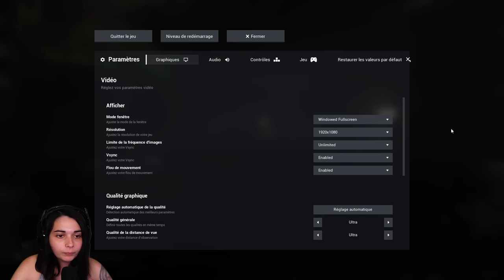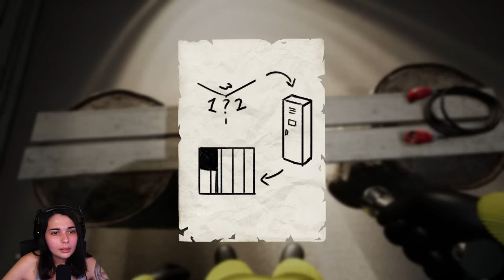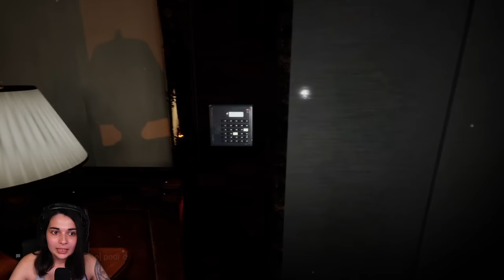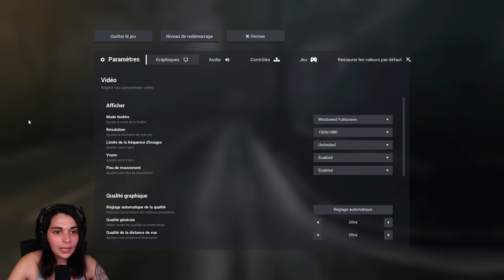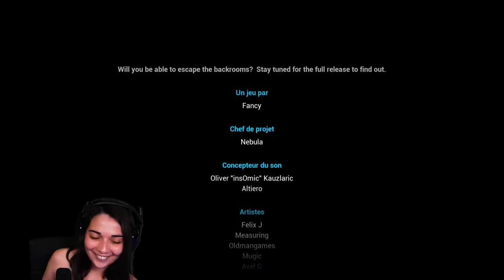LA NOUVELLE MISE À JOUR EST ANGOISSANTE!- (Escape the Backrooms) #4